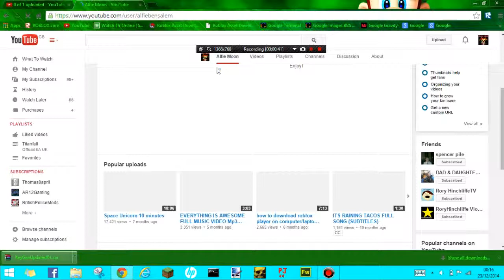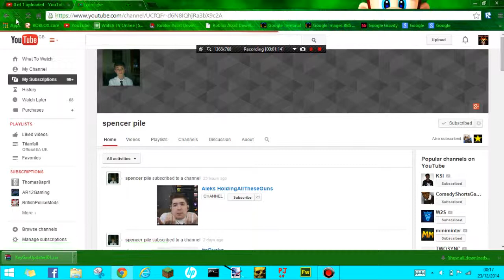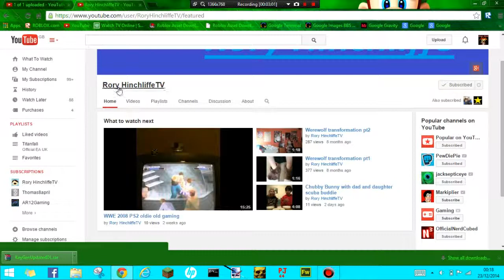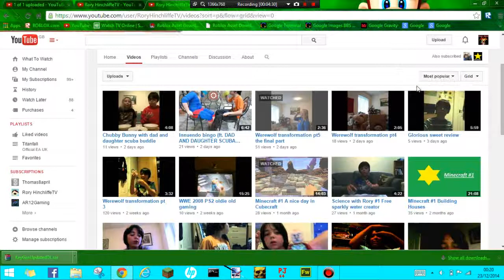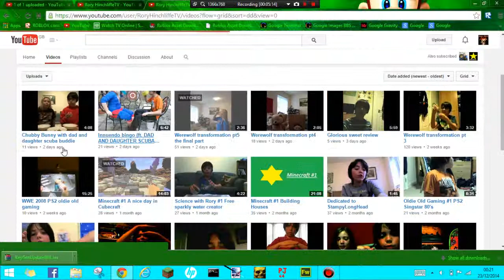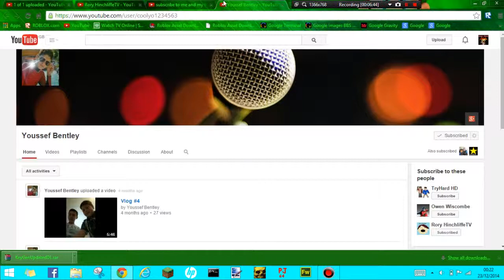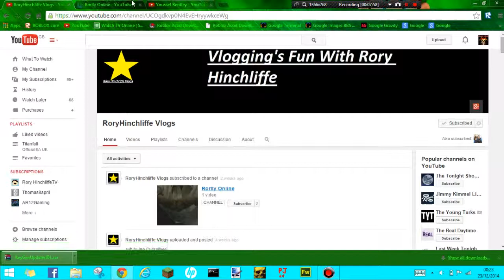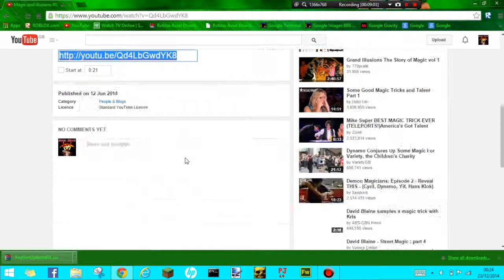a shout out to all my friends on youtube